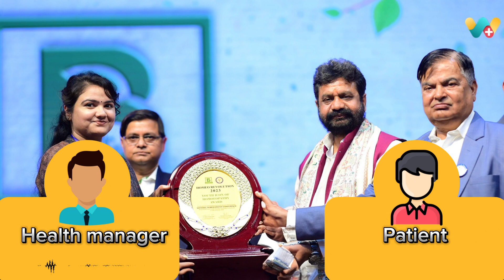Fistula ka homeopathy Ilaj - :Allah rakhha ji ki Success Story | फिस्टुला का होमियोपैथी इलाज -142219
WeClinic™ के ऑनलाइनहोम्योपैथीकंसल्टेशन से फिस्टुला की समस्या से सही हुए : Allah rakhha ji का फीडबैक
: Allah rakhha ji गैस, पेट ना साफ होना , पस आने एवं खून की समस्या से 1 वर्षो से परेशान थे।

: Allah rakhha ji ने WeClinic™ में दिनांक 10/01/2024 को पहली बार ऑनलाइन दवा बुक करवाई, उस समय : Allah rakhha ji को गैस , कब्ज और मस्सो की समस्या थी।

: Allah rakhha ji ने कुल 1 महीने WeClinic™ में अपना इलाज चलाया, आज इनको : Allah rakhha ji 100 %आराम है

WeClinic™ ke OnlineHomeopathyConsultation se Fistula ki samasya se sahi huye : Allah rakhha ji ka feedback

: Allah rakhha ji 1 varsho se Fistula ki samasya se pareshan the.

: Allah rakhha ji ne WeClinic™ mein dinank 10/01/2024 ko pehli baar online dawa book karwayi, us samay inko gas, kabj,pet na saf hona, pus aana evam khun aane ki samasya thi.

: Allah rakhha ji ne kul 1
mahine WeClinic™ mein apna ilaj chalaya, : Allah rakhha ji ko gas, kabj,pet na saf hona, pus aana evam khun aane ki samsya me 100%aaram hai.

Agar aap fistula ki samasya se pareshan hain to aaj hi apna ilaj WeClinic™ se shuru karein

Feedback from a patient who successfully recovered from Fistulaissues through onlinehomeopathyconsultation from Weclinic

: Allah rakhha ji, had been dealing with issues related to gas, incomplete bowel movements, pus formation, and bleeding for 1 years.

: Allah rakhha ji initiated their online medicine consultation with WeClinic™ on 10/01/2024, reporting issues such as gas, constipation, and masses at that time.

Over the course of 1 months, : Allah rakhha ji underwent treatment with WeClinic™. Today, : Allah rakhha ji experiences relief from gas, constipation, and masses a 100 %improvement in their condition.

If you are troubled by fistula issues, start your treatment with WeClinic™ today.